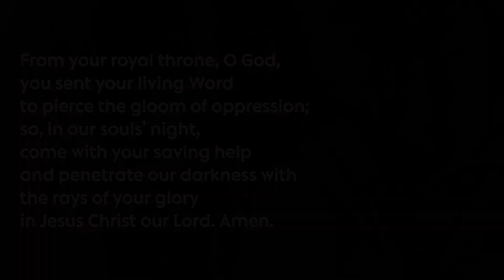Psalm, Picture, Prayer for the first Thursday in Advent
The Light of the World (detail)
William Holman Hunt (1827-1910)